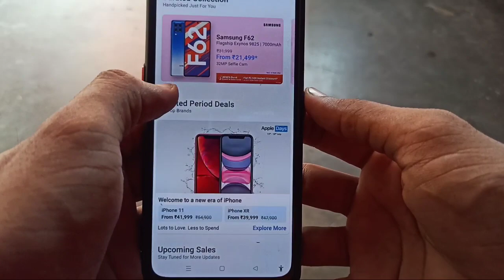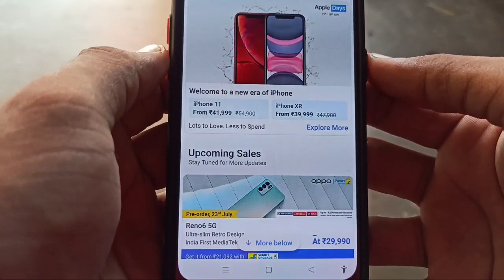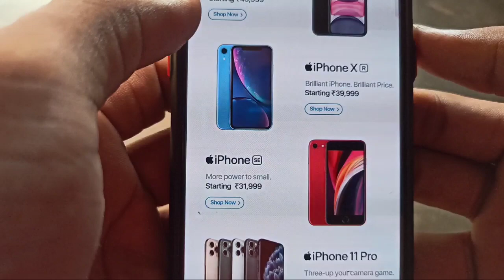Flipkart Apple Days Fake Sale July 2021 | Don't Buy Any Smartphone 🔥🔥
dosto es video me maine Flipkart ki ak fake sale ke bare me bataya h jo sirf naam ki sale h